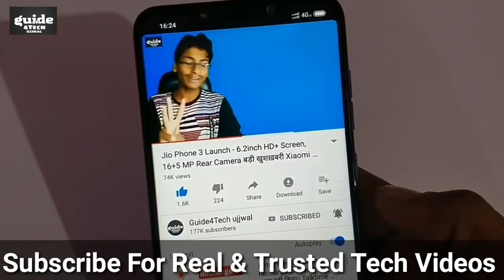Jio की एक और Company Jio 2 Sim Card ! New Plan | New Jio Company 2019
Namaskar Dosto..!! Jio की एक और Company Jio 2 Sim Card ! New Plan | New Jio Company 2019

Aaj ki is Video me Maine aap logo ko bataya hai Jio Company Ke New Update ke bare me Jo ki Jio towers AUR Jio Gigafiber Service ko lekar AA raha hai... To Puri jankari ke liye ye video starting SE lekar last tak jaroor dekhiyega..!!

Guide4Tech ujjwal.. :) :)